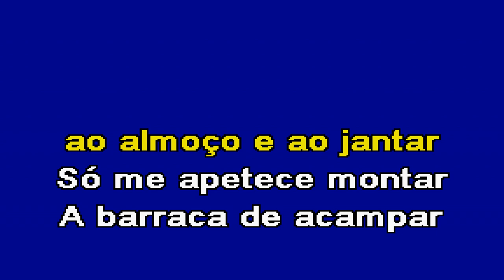BARRACA DE ACAMPAR Ganda Malucos Karaoke